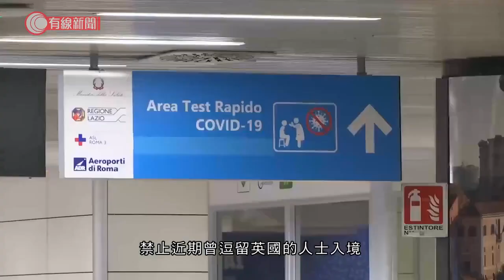英國多近3.6萬人染疫再創單日新高 衞生大臣警告新變種病毒已失控 德法意等多國限制英國交通 - 20201221 - 兩岸國際 - 有線新聞 CABLE News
【有線新聞】英國過去一日多近3.6萬人確診新型肺炎，創單日新高，衞生大臣夏國賢警告，新變種病毒已失控；法國、意大利等超過10個國家宣布限制來往英國的交通，包括禁止英國航班入境，首相約翰遜將主持緊急會議應對。

英國日前宣布，發現新變種病毒株傳染力高逾七成，丹麥、荷蘭、澳洲和意大利均出現新病毒株引致病例，多個國家為阻截新病毒株傳入，宣布限制來往英國的海土陸空交通：荷蘭、德國、比利時、奧地利、意大利和法國等，禁止所有英國航班入境；來往英國、比利時與荷蘭的「歐洲之星」列車亦暫停服務。其中意大利和法國，禁止過去曾逗留英國的人士入境；捷克亦要求強制隔離由英國入境的人士。

世衛表示，正與英國官員密切聯繫，了解新變種病毒株，會向各國政府和公眾公布最新資訊。

英國過去一日多近3.6萬人染病 ，超過八成都是來自英格蘭，全國累計超過204萬人確診。

英國衛生大臣夏國賢：「不幸地，新變種病毒株失控，我們需要令它受控，我們可以做、唯一可以做的，是限制社交接觸，更重要是人們盡責，不單止遵守規則，但即使守規，也要盡可能限制社交接觸，因為這是致命地嚴重。」

政府的科學顧問表示，新病毒株比現有的更具傳染性，但相信不會引起更嚴重症狀，及影響疫苗效用。

德國號召歐盟成員國，在周一就新變種病毒株舉行緊急會議，歐盟同日亦會審批輝瑞疫苗。

相關影片:
1. 南方多省推限電令要求分時段用電 居民、工廠遭殃 - 20201218 - 有線中國組 - 有線新聞 CABLE News
3. 警拘九人　涉上月長沙灣潛入女網紅住所劫案 - 20201218 - 港聞 - 有線新聞 CABLE News